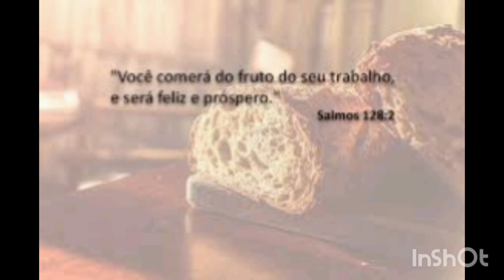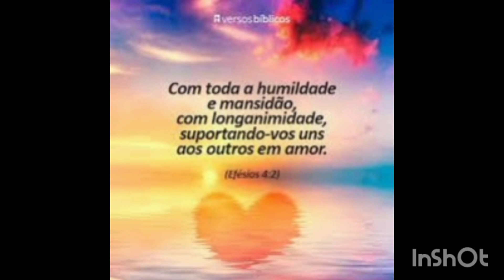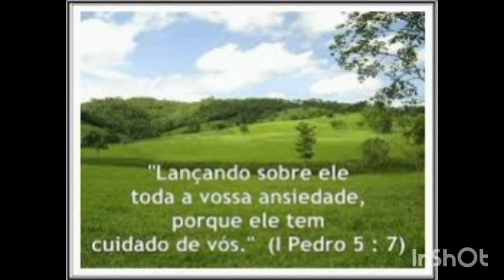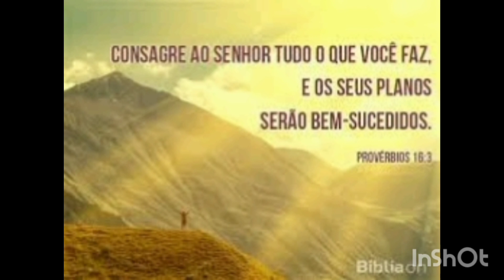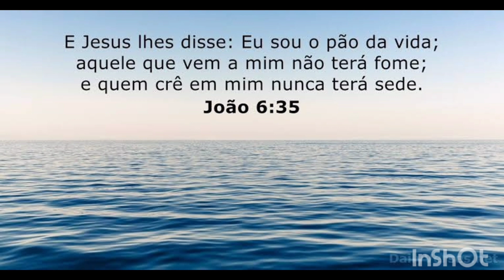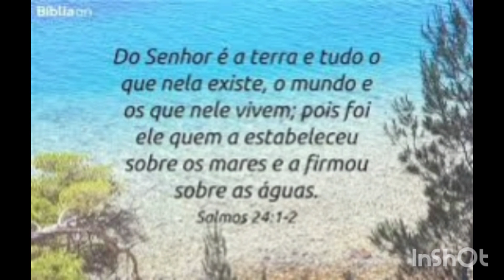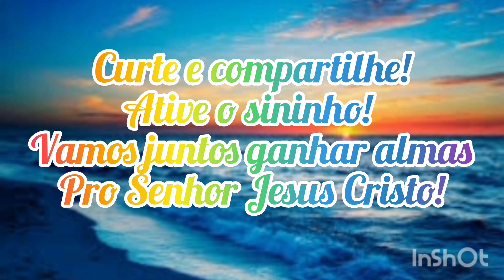ORAÇÃO NO LAR COM IRMÃ MARLI!